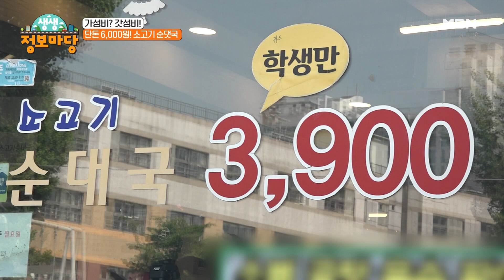학생은 할인?! 과연!! MBN 230512 방송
MBN ‹생생 정보마당› 금요일 오전 9시30분